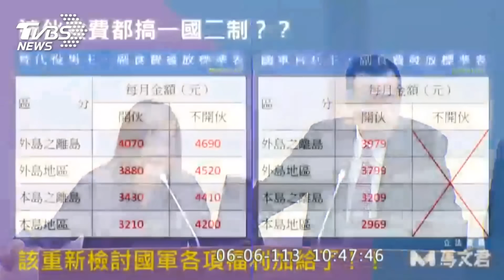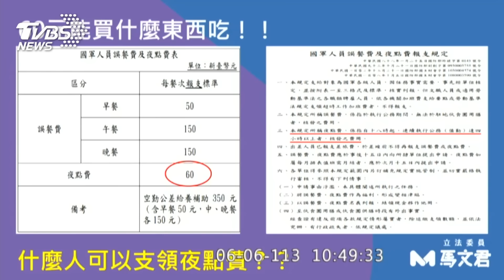沒有第一擊! 只有「自衛權」 顧立雄:共軍入我12浬領空海即可行使｜TVBS新聞